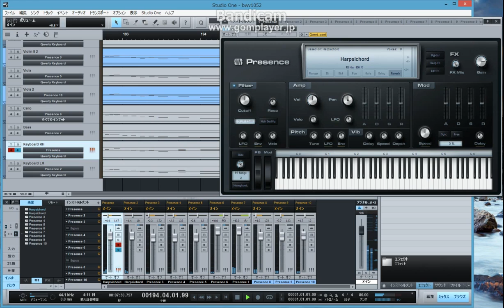DAWの「Hello World」の次はファイル研究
凄い人いた。音の選別はしたけどこのMIDIは私が書いたものじゃない。

Harpsichord Concerto No. 1 in D minor - BWV 1052